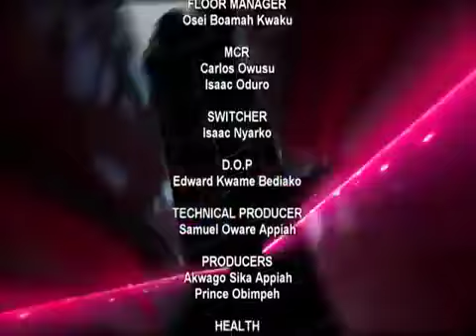ADEKYENSROMA Discussion segment with Kwabena Kokofu and Ade Coker